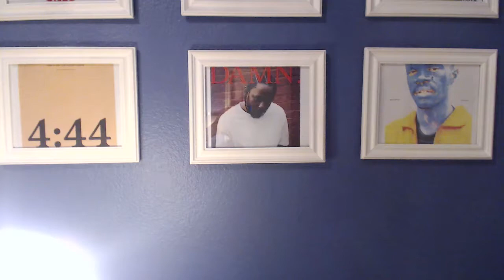Shakira, Maluma - Clandestino (Reaction)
Shakira & Maluma dropped a new surprise single 'Clandestino' and in this reaction video I am trying to find out: is this song great or not?

Rating: 6/10